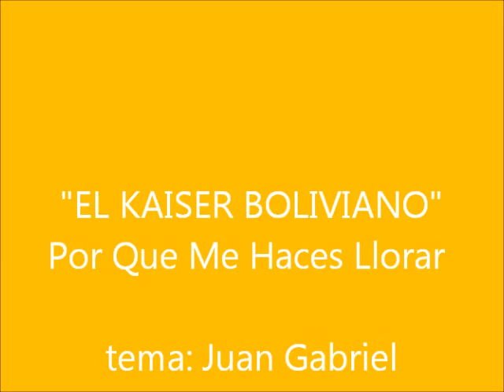"EL KAISER BOLIVIANO" -- POR QUE ME HACES LLORAR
PRESENTACION EN EL PROGRAMA "VIVA LA ALEGRIA" CONDUCIDO POR EL Sr. EDGAR "PATO" PATIÑO EN LA CIUDAD DE LA PAZ